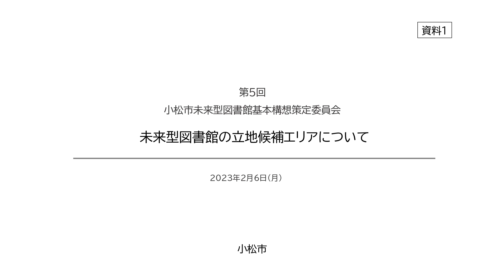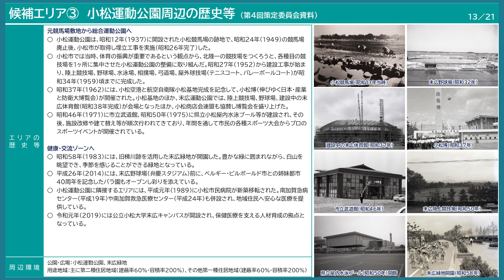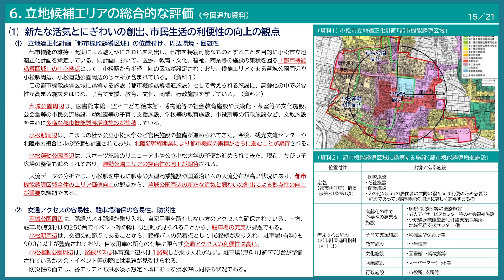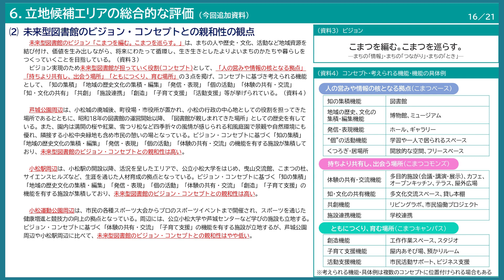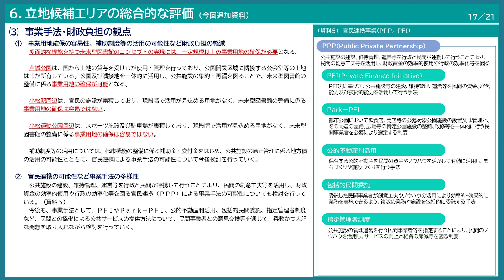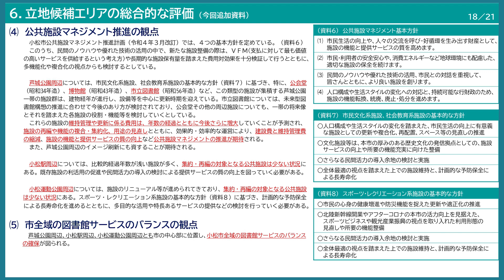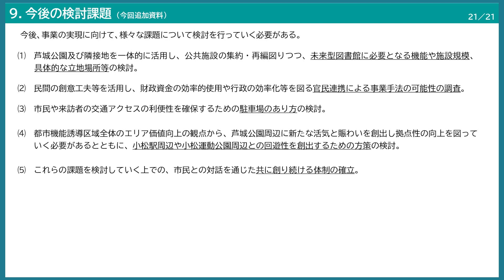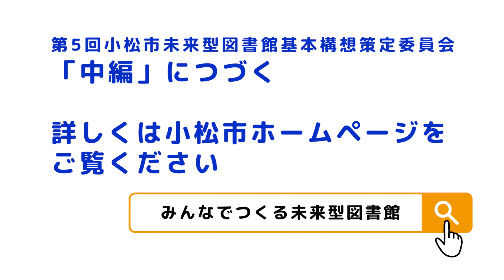第5回小松市未来型図書館基本構想策定委員会（前編）